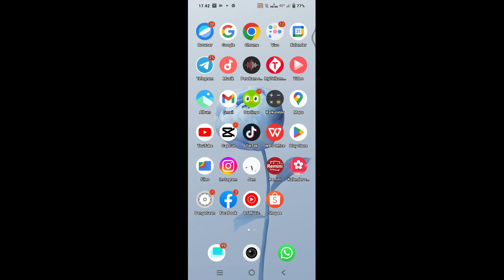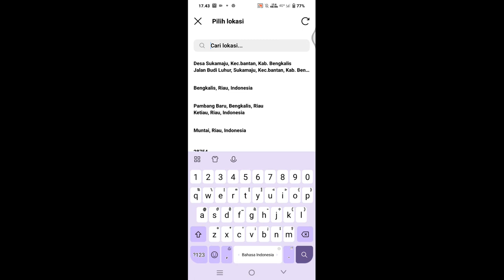Cara menambah lokasi di story instagram